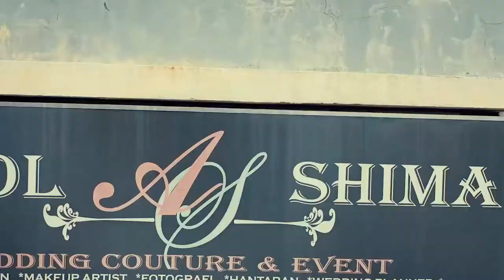Aerial view of Alam Avenue, Shah Alam captured on DJI MAVIC PRO 2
Aerial view of Alam Avenue commercial shop-offices captured on a DJI MAVIC PRO 2 and color graded in Adobe Premiere CC 2018.

for more information on our aerial drone services.

Alam Avenue 2 is located in Section 16 Shah Alam.
It comprises of 80 units of high-end and practical size range of approximately 4,000 to 10,000sf per block. The Commercial Shop-Offices (3, 4 & 5 Storeys) is a freehold and is situated on a 3.13 hectar land. Asthetically designed, these 3, 4 & 5 Storeys shop-offices portrays a picture of modern corporate building that majestically sits at the strategic junction of Persiaran Selangor and Jalan Padang Jawa fronting Puspakom. It is easily accessible from the Federal Highway from Petaling Jaya to Klang.